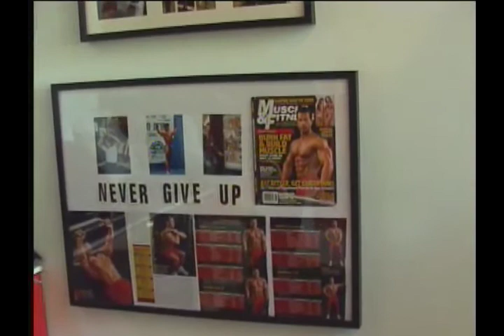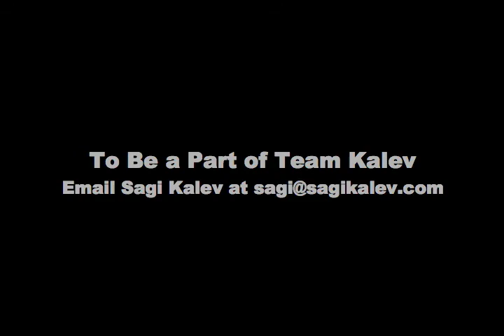Team Kalev on Who's Next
This is Sagi Kalev talking about who's next.